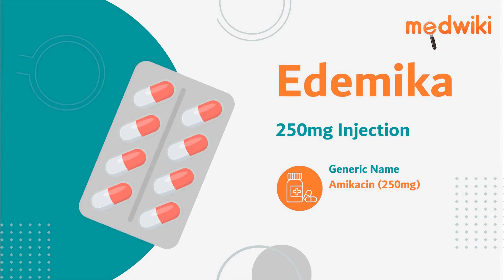Edemika 250mg Injection | Uses, Work and How to take.